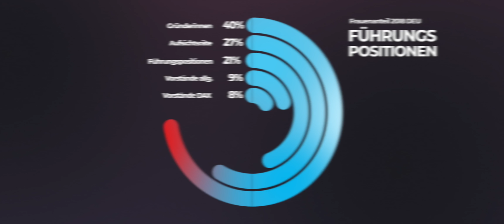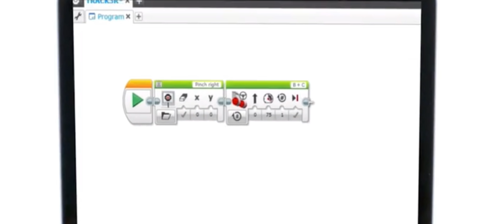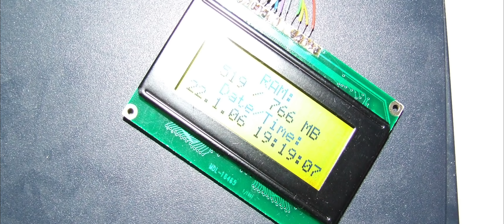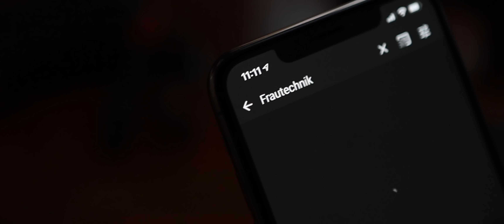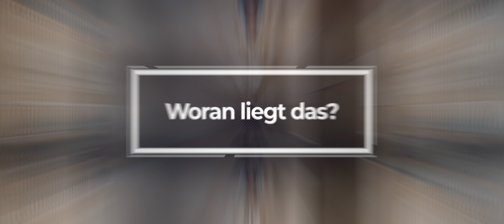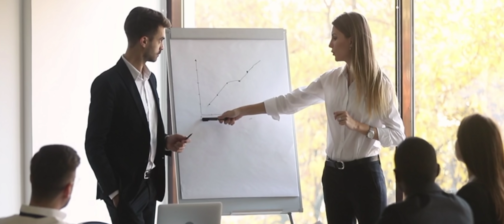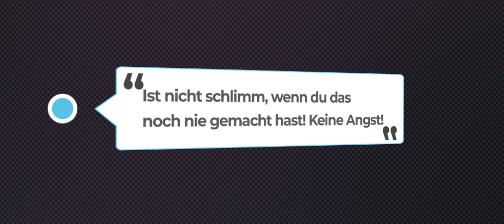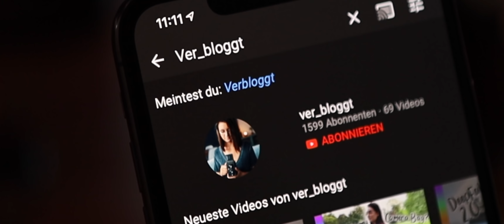Frauen & Technik - Warum ist YouTube so LEER?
Warum gibt es auf YouTube fast keine Tech-Kanäle mit weiblichen Hauptakteuren? Antworten darauf versuche ich in diesem Video zu finden. Ich würde mich freuen, wenn ihr dieses - zumindest für mich - wichtige Thema teilen würdet, um mehr Verständnis zu schaffen.

Larissa Laich
Sophia Büttgen
Apple/WWDC (Martin & Robert)

► Danke an meine Patrons (Anika, Alexander, Bard, Daniel, Denis, Dino, Fabian, Linda, Lukas, Markus, Peter, Udo und alle anderen *herzherz*)

► Packstation:
Alex Böhm
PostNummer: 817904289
Packstation 147
21629 Neu Wulmstorf

// * Tracking-Link. Keine versteckten Kosten, keine Nachteile. //